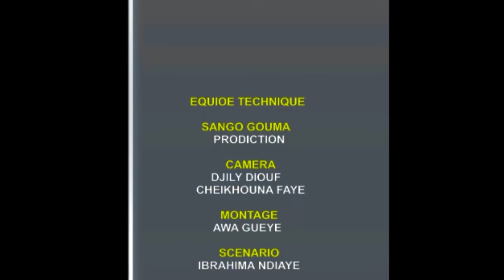Koorou Ndiaye Radiakh Épisode 7